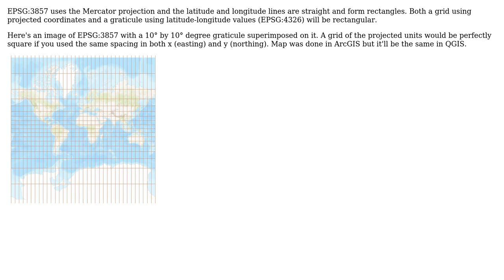GIS: QGIS, Grid, and CRS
With thanks & praise to God, and with thanks to the many people who have made this project possible! | Content (except music & images) licensed under CC BY-SA | Music | Images & others | With thanks to user user2856 user mkennedy user Foaly and the Stack Exchange Network Trademarks are property of their respective owners. You are responsible for your own actions.